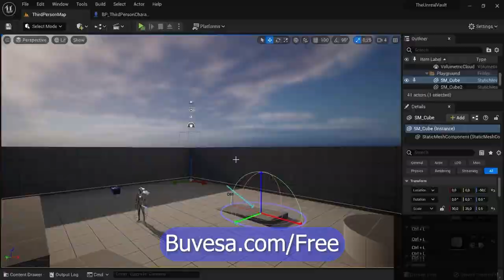Trailer: The GameDev Toolkit (FREE GameDev Tools!)